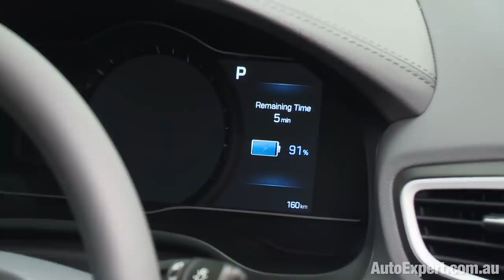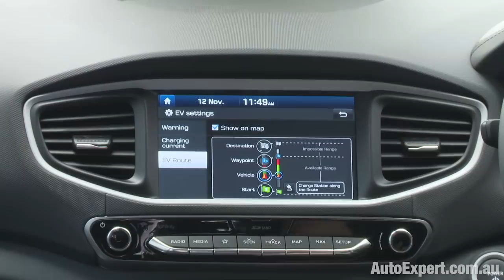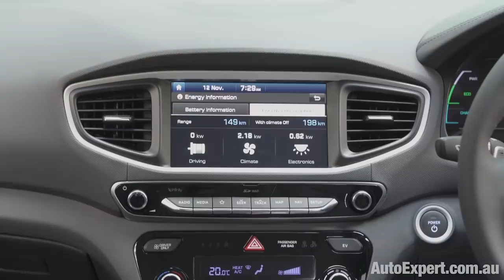Hyundai Ioniq EV: Top 10 things you must know before you test drive an electric car | Auto Expert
Here are the top 10 things you need to know before darkening the dealership's door and test driving the Hyundai Ioniq EV (or any other battery powered/electric car).